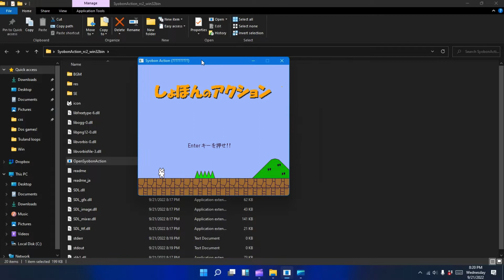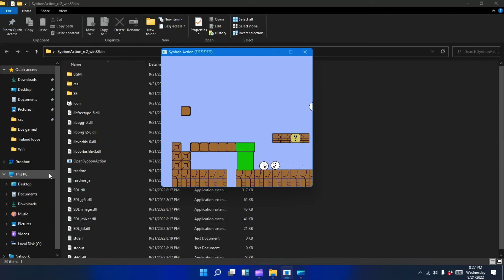TruWeatherMan Playing Syobon action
WARNING. LOUD SOUNDS!